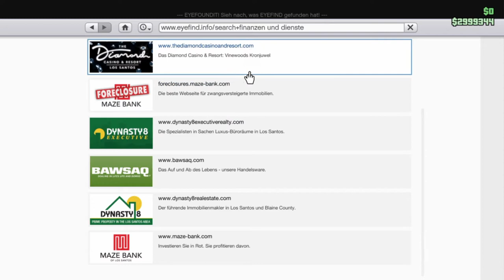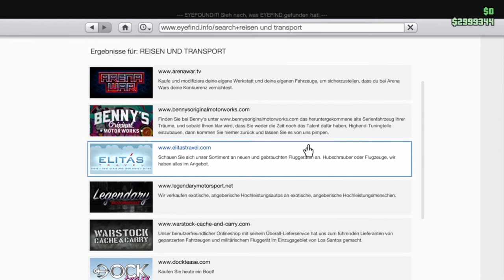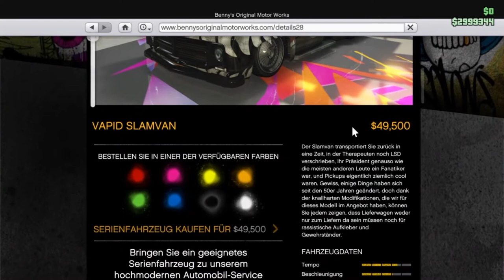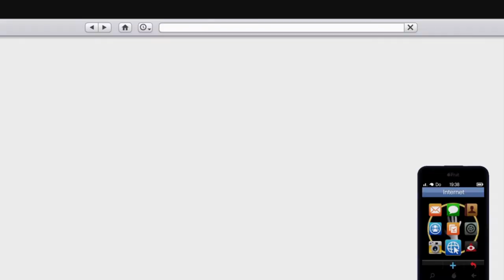GTA V Online #182 Lowrider Kauf & Tuning